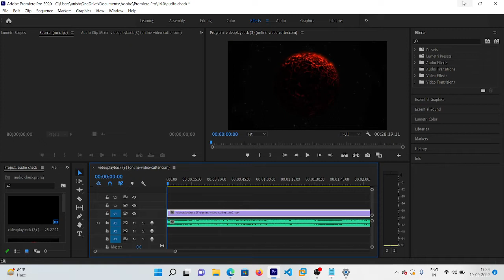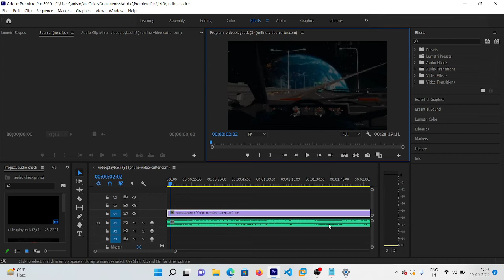Premiere Pro CC: How to Play Audio Through Headphones (No Sound Headphones Fix) in 2022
How to use AirPods and other Bluetooth headphones in Adobe Premiere 2022- Audio Fix Tutorial.
A tutorial on how to play audio through headphones or earbuds in Premiere Pro CC.  This fixes an issue where you don't have sound with headphones.